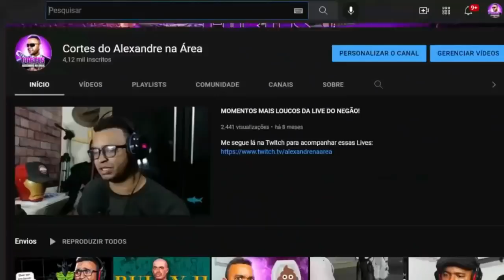REACT | Cavaleiros vs Samurais: Quem VENCERIA? - Brasão de Armas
Configurações do meu PC:

Processador: fx 8320e
Mobo: Ga970 USB3
GPU: gtx 750 ti 2gb gddr5